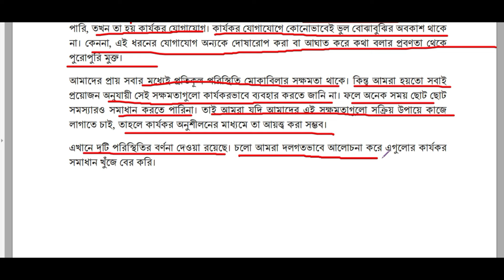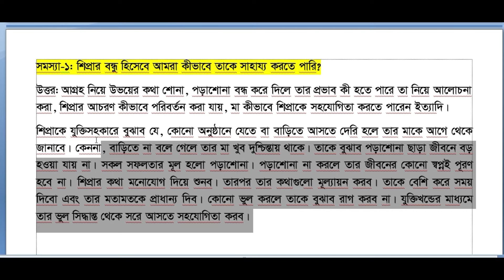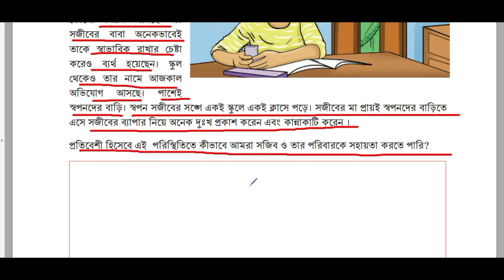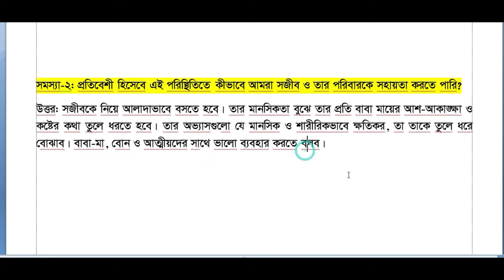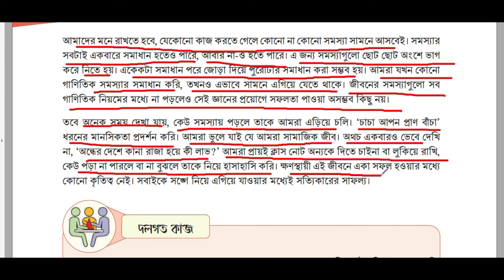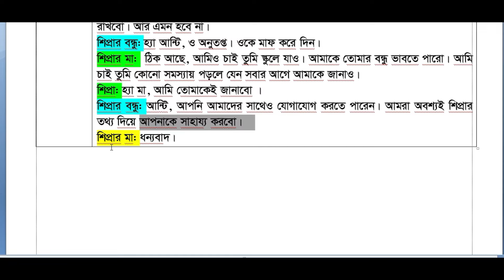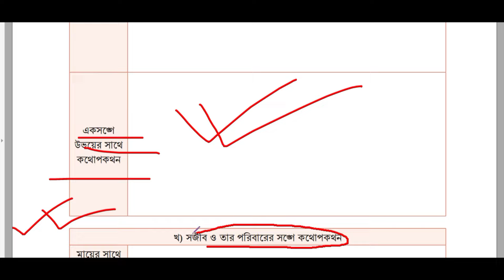পর্ব -২ ।। দশে মিলে করি কাজ । ৭ম শ্রেণি জীবন ও জীবিকা ৬ষ্ঠ অধ্যায় । class 7 jibon o jibika chapter 6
পর্ব -১ ।। দশে মিলে করি কাজ । ৭ম শ্রেণি জীবন ও জীবিকা ৬ষ্ঠ অধ্যায় । class 7 jibon o jibika chapter 6